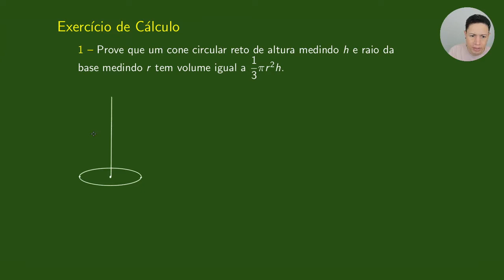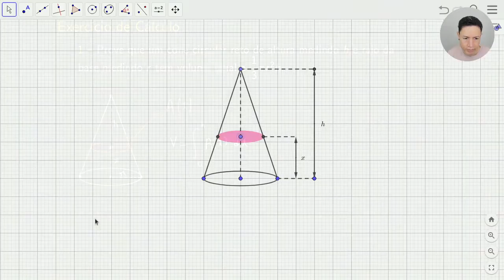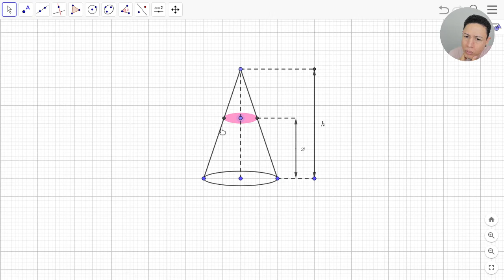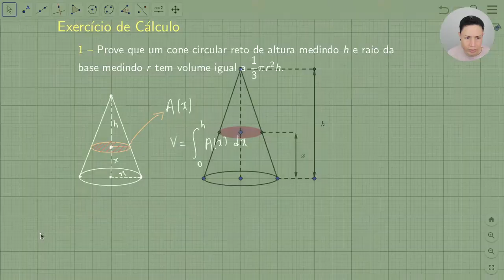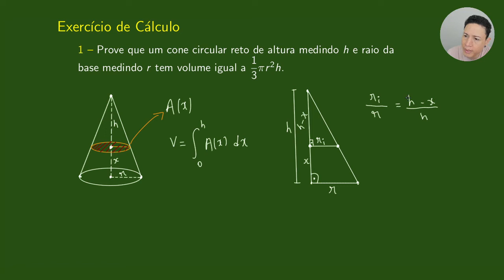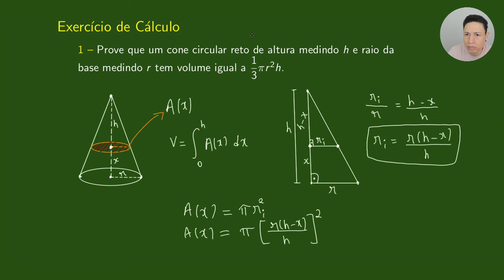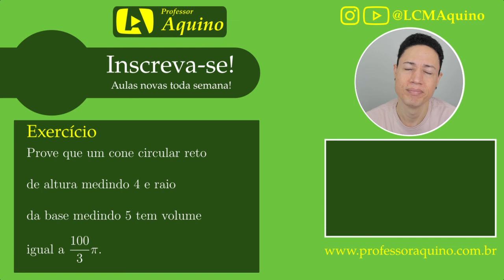Volume do cone com Integral. | Exercícios de Cálculo.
Nesta videoaula vamos usar uma integral definida para provar que o volume de um cone circular reto com altura medindo h e raio da base medindo r será igual a (πr²h)/3.

Gabarito -  Exercício Final.

A(x) = (25π/16)(4 - x)²

V = int_{0}^{4} A(x) dx = 100π/3

Obs.: int_{0}^{4} representa a integral de 0 até 4.

Ajude! Faça uma doação.